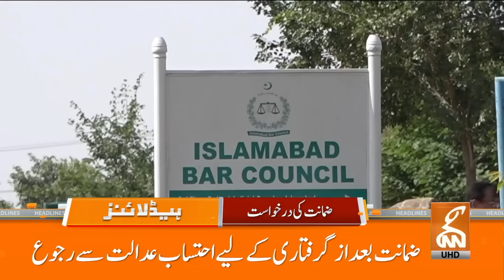PTI BAT Returns? Govt in Trouble? Gohar Khan in Action | News Headlines | 12 AM | 28 Aug 2024 | GNN